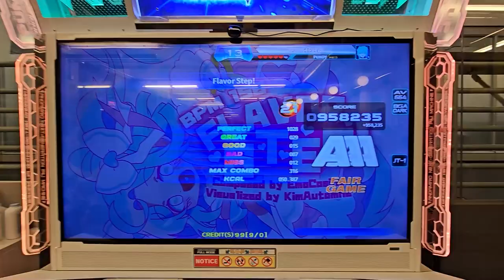(LET'S TWIST!) Flavor Step S21 958k AAA FG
very fun!!!

8/14/24
Private location, invite only . .

Footwear: Skinners Comfort 2.0 // Nike Free Runs 2018